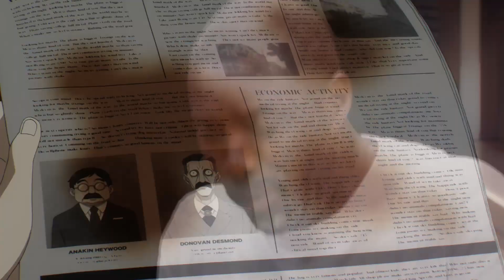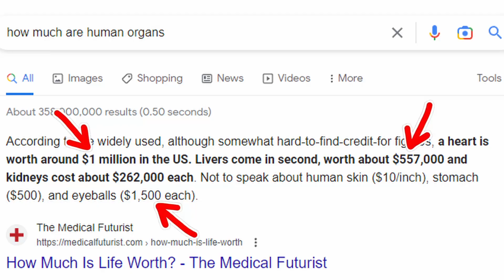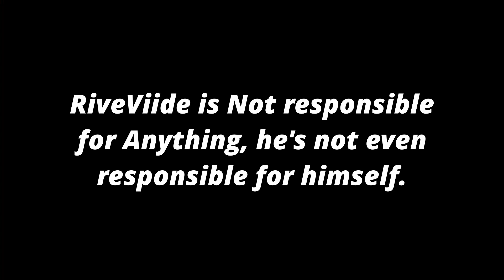Spy x Family Anime in a Nutshell (Ep1-4)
Lots of memes in here and I try to be funny. I was sick when I edited this video and I still finished it. Yes Sir.. Yes Sir
Uploaded at 6:50am. smh. I'm tired and my sleep schedule is all messed up.

●▬▬▬▬▬▬▬▬▬๑۩ M U S I C   C R E D I T ۩๑▬▬▬▬▬▬▬▬▬▬●
DBadge - Mental

▶️ All media used in this video are used for the purpose of entertainment and education under the terms of fair use all footage, music, and images belong to their respective owners.
▶️ Please support the author(s) and anime studios by buying the official manga/manhwa volumes and/or by watching the anime.

●▬▬▬▬▬▬▬▬▬๑۩ T A G S ۩๑▬▬▬▬▬▬▬▬▬▬●